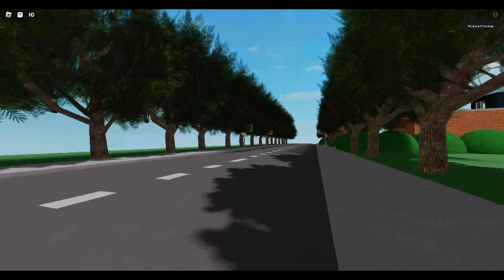2384 NEW SIGNAL BOX Northwick Junction Level Crossing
Upstairs Control Room